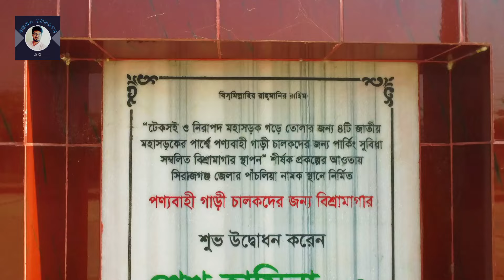ডানা মেলছে এলেঙ্গা রংপুর ১৯২ কিলোমিটার ৬ লেনের কাজ | Elenga Rangpur 4 Lane Highway | Emon Update Bd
This Video Showing Dhaka Rangpur highway 6 lane update,  elenga rangpur highway expressway update,, dhaka rangpur 4 lane highway update,  ঢাকা রংপুর ১৯১ কিলোমিটার ৬ লেনের বগুড়া অংশের আপডেট | Dhaka Rangpur 4 lane highway Update ,

আপনাদের যে কোন মতামত শেয়ার করার জন্য আমার ফেসবুক পেইজে যুক্ত হতে পারেন ঃ